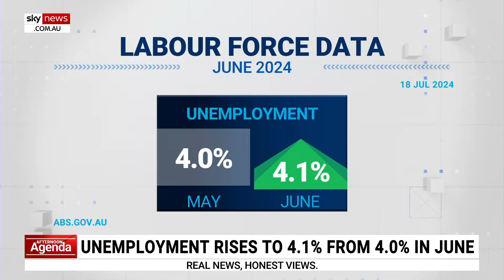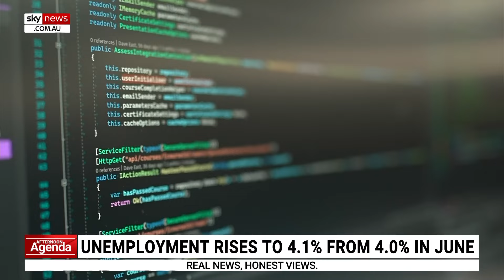Unemployment rate rises 0.1 per cent in June to 4.1 per cent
Australia’s unemployment rate jumped 0.1 per cent in June, says Sky News Business Reporter Edward Boyd.

“Lifting back to where it was in April at 4.1 per cent,” Mr Boyd said.

“According to the Australian Bureau of Statistics, about 50,200 jobs were created during the month – this was higher than the 20,000 jobs economists were expecting.”